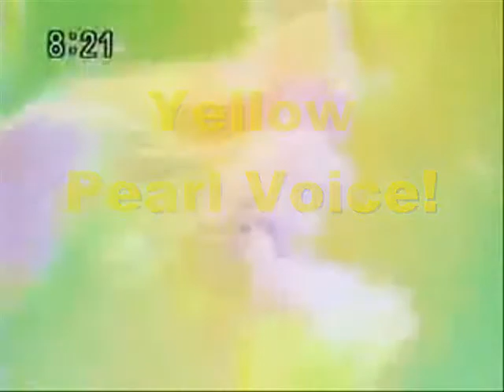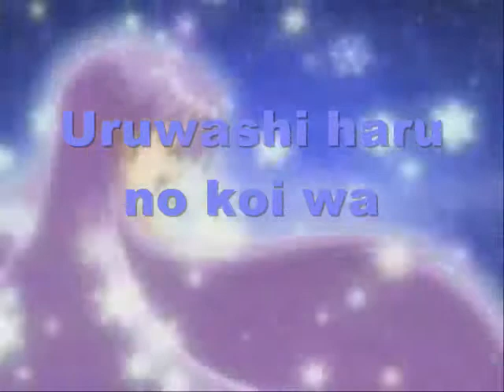Sakura Kiss 6 mermaids fandub casting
Cast:
Luchia: SakuraXHieiX
Hanon: selfcast
Rina:
Caren: animeangel959
Coco:
Noel:

Understudies:
Luchia: wingedmiracle
Hanon:
Rina:
Caren:
Coco:
Noel: ichigohato

Auditioned:
Luchia:
Hanon:
Rina:
Caren: ichigohato
Coco:
Noel: ichigohato

Have fun!